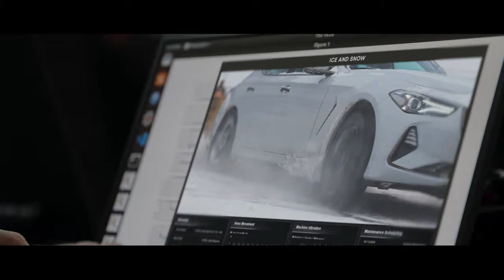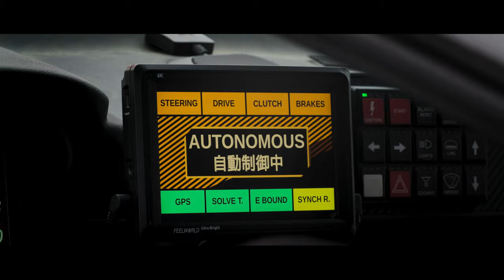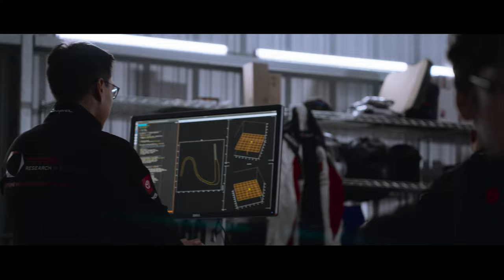Toyota GR Supra Test Car Drifts Autonomously on a Closed Course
Toyota Research Institute (TRI) demonstrated a new research milestone in autonomy, providing a glimpse into the future of safer mobility for all.

As revealed in this video, TRI researchers successfully programmed a vehicle to autonomously drift around obstacles on a closed track — a world first. Combining a deep knowledge of both vehicle dynamics and control design, TRI’s Nonlinear Model Predictive Control (NMPC) approach extends the vehicle’s operational domain to the very limits of its performance.

The idea behind this research is to utilize controlled, autonomous drifting to avoid accidents by navigating sudden obstacles or hazardous road conditions like black ice.

Source: Toyota